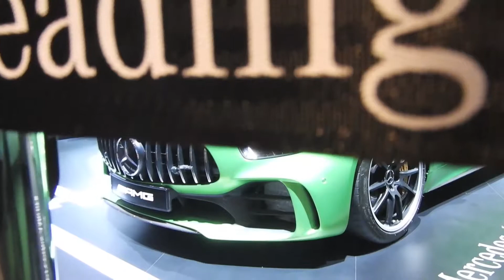The Future is here | Auto Expo 2018 | TATA Concept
My new vlog  Auto Expo 2018

Accessories
Nikon B700
Joby Gorilla Pod Tripod
Hp laptop
Wacom Tablet